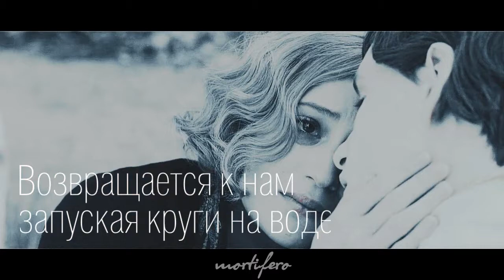multifandom | ничего не происходит бесследно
coloring: xXWhisperOfDreamsXx - SilverEyes

fandom:
1.The Danish Girl/Девушка из Дании
2.Scream/Крик
3.Kill Your Darlings/Убей своих любимых
4.Containment/Изоляция
5.Sucker Punch/Запрещенный прием
6.American Horror Story/Американская история ужасов
7.Sense8/Восьмое чувство
8.Teen Wolf/Волчонок
9.Orphan Black/Тёмное дитя
9.Arrow/Стрела
10.Doctor Who/Доктор Кто
11.The Vampire Diaries/Дневники вампира